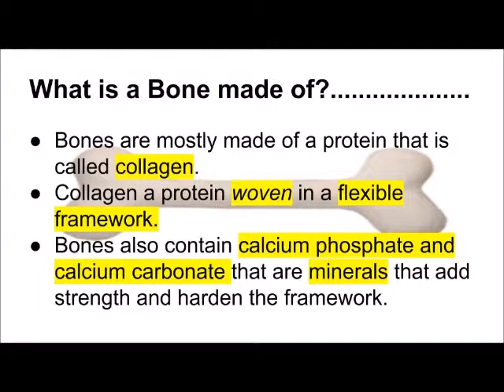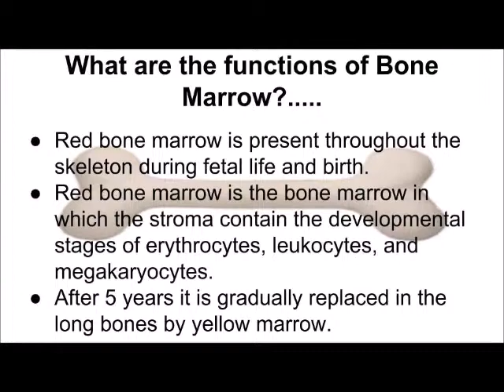Science Project Video Omesh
Omesh Science QR project